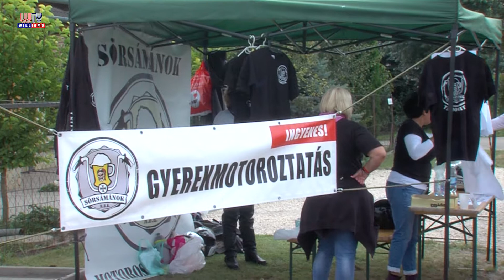2019 09 13 Williams Televízió Bogár találkozó Pécel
Annak ellenére, hogy az időjárás nem volt kegyes a múlt hétvégi péceli bogártalálkozóhoz, aki ott volt, - a sok kiváló programnak, élő koncerteknek, autós felvonulásnak köszönhetően - jól érezhette magát.